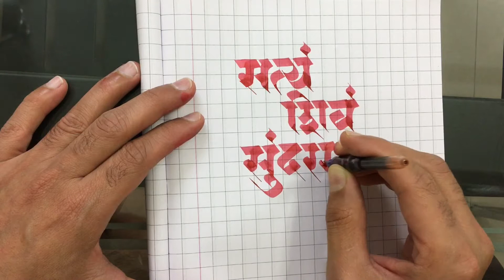Satyam Shivam Sundaram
My attempt to replicate Sir R K Joshi's famous work.